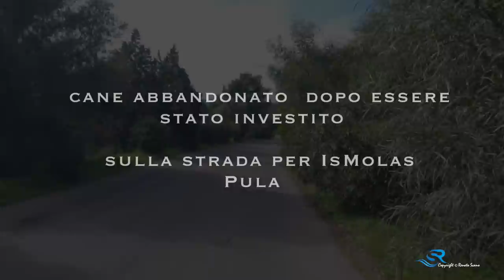Cane investito e abbandonata in strada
Cane investito e abbandonato in strada per IsMolas - Pula - ( CA )
L’hanno travolta e lasciato moribondo a bordo strada .
Sono andati via senza preoccuparsi di nulla.